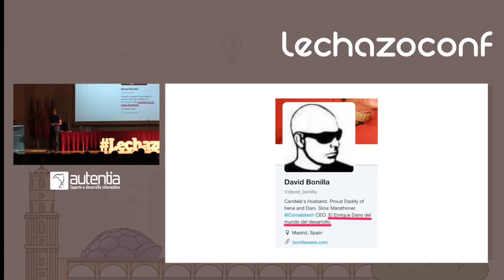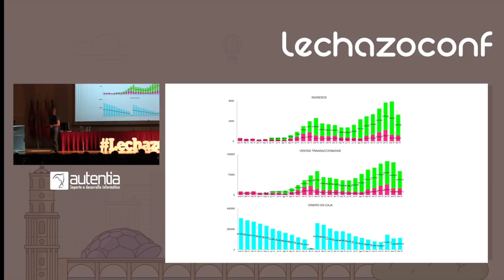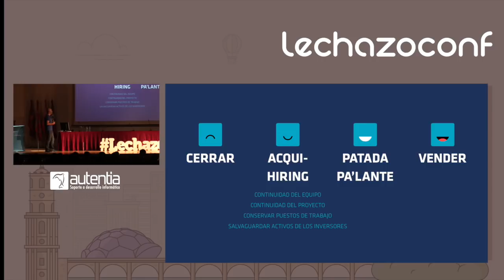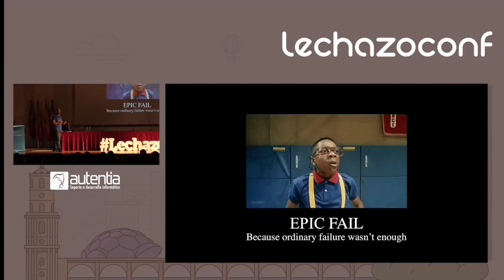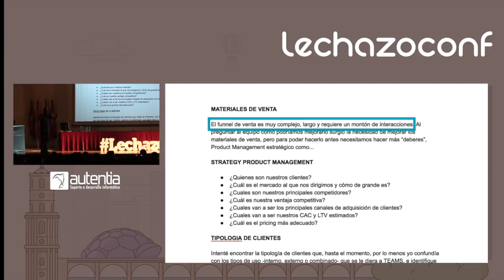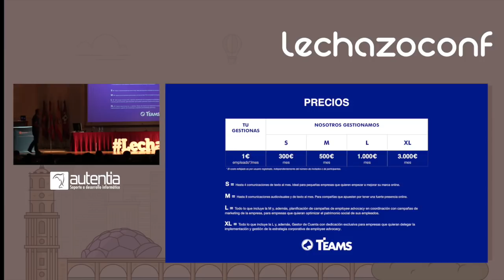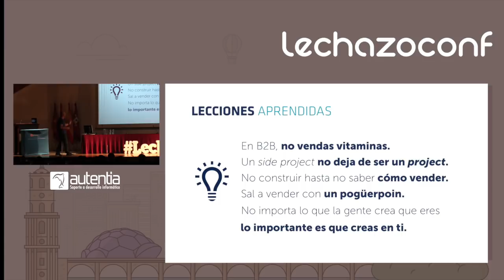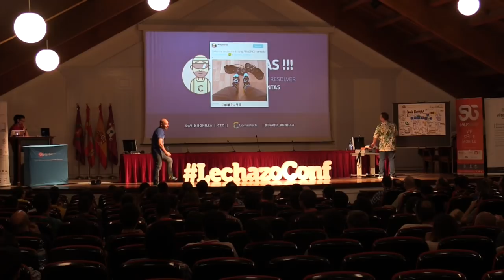David Bonilla (@david_bonilla) - El optimista irredento que aprendió a decir no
He tenido que sudar sangre y superar un master de más de tres años que costó más de 300.000€ para aprender que la mejor base para crear un producto digital de éxito es saber cuando no merece la pena intentarlo. En esta charla conoceréis uno de mis fracasos más estrepitosos y un épico triunfo que me hizo volver a creer en mi mismo. Uno cerró y otro siguió adelante, pero seguro que nunca acertaríais cuál. Y es que, a veces, las cosas no son como parecen... ni como nos cuentan.